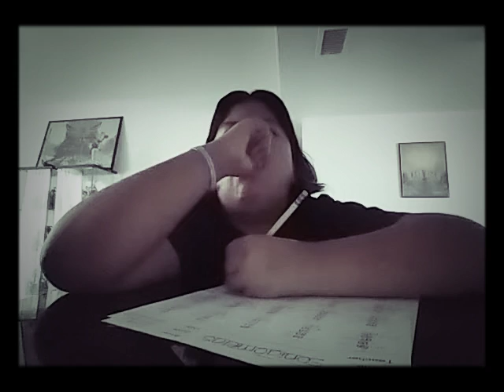June 21, 2020